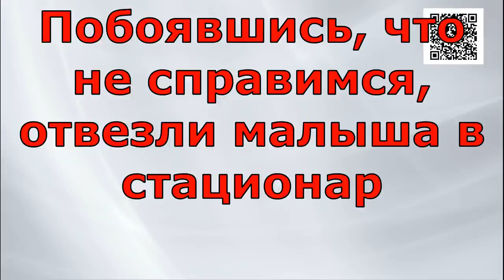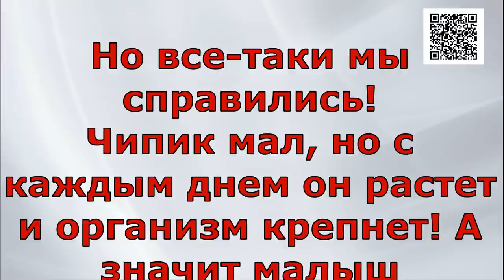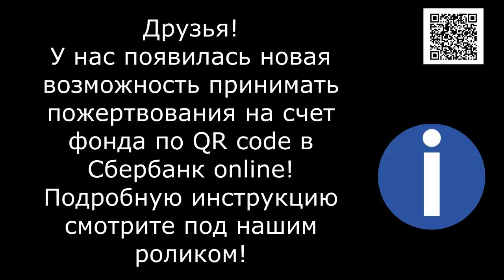Счастье в ладошках/fragile happiness in the palms of your hands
fragile happiness in the palms of my hands. Little Chipik, who fought for a long time for the right to live!

Реквизиты Благотворительного Фонда "Лохматая Душа":
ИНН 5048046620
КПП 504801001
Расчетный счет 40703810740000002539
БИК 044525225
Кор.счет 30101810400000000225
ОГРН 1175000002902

Голодные телефоны:
Билайн: 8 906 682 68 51
Билайн: 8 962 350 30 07
Теле2:  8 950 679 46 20

Our bank cards:
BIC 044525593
Получатель платежа: Valentina Silich

Visa Classic:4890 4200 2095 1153
The beneficiary of payment: Valeriia Utkina
Получатель платежа: Valeriia Utkina